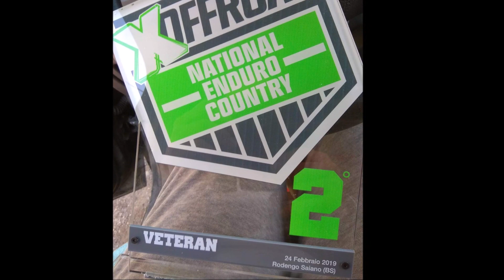XOffroad 2019 1.Gara Rodengo Saiano BS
Das erste Rennen der XOffroad Trofeo. Ich habe es als Training fahren wollen, man hat mich nicht starten lassen, weil es anscheinend eine nationale Trofeo sei und somit nur Italiener startberechtigt seien. Der Veranstalter wollte mich schon fahren lassen, aber der FMI-Offizielle kannte kein Erbarmen.